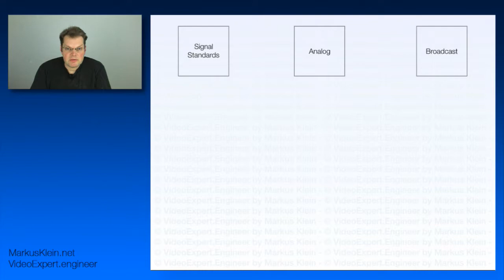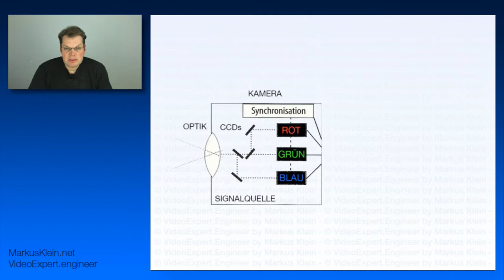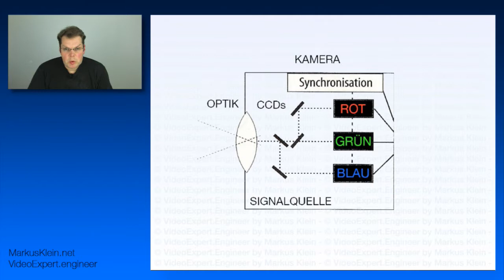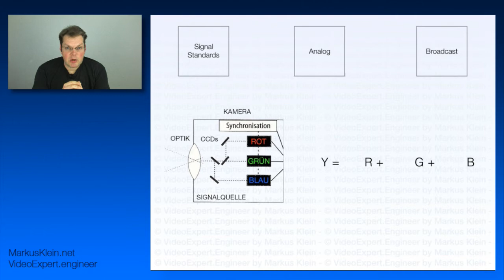VideoExpert.Engineer # 003 - Das analoge RGB Signal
In diesem Video betrachten wir uns das analoge RGB Videosignal. Zur Veranschaulichung betrachten wir eine Kamerakopf welcher das RGB Signal produziert.